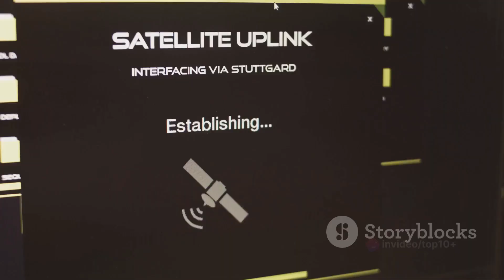Satellites Unveiled: The Sky is Not the Limit || How do Satellites work?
In this fascinating video, we dive into the complex world of satellites and their operations, and break it down into an engaging and easy-to-understand format. 🚀✨

Have you ever wondered how satellites are launched into space? Or how they orbit the Earth and communicate with us? Look no further, because we've got all the answers for you!

Join us as we demystify the intricacies of satellite technology, exploring topics such as different types of satellites, their functions, and how they impact our daily lives. 📡

From weather forecasting to GPS navigation, satellite technology plays a vital role in various industries, and we'll uncover the secrets behind their successful operations.

Through captivating visuals and simplified explanations, we'll take you on a virtual journey to understand the fascinating science behind satellites. Whether you're an aspiring astronomer or simply curious about the wonders of space, this video is a must-watch!

Get ready to broaden your horizons and unlock the mysteries of satellites. Press play now and join us on this educational adventure! 🌌🔭

OUTLINE:

00:00:00 The Satellite Spectacle
00:00:55 Satellite Basics
00:02:44 The Making of a Satellite
00:04:37 The Journey to Space
00:06:36 The Workings of a Satellite
00:08:37 The Satellite Symphony